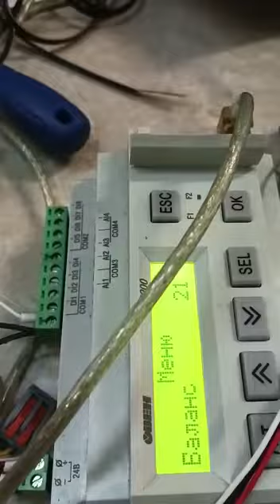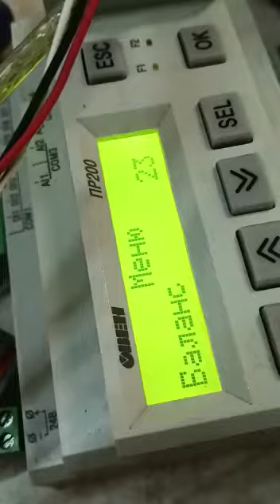Мойка самообслуживания на Овен ПР200 подключение монетоприёмника VN-5 через подтягивающий резистор